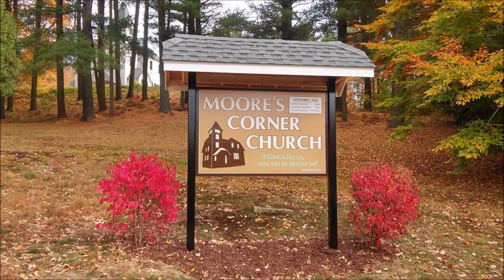The Command To Be Holy - Part 2